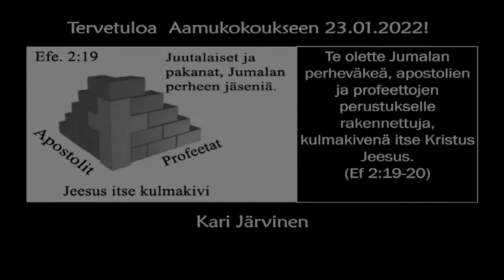20220123 0930am CUT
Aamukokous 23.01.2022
Kari Jarvinen